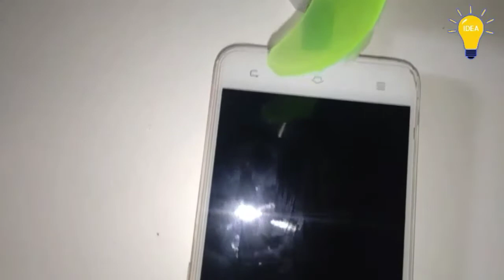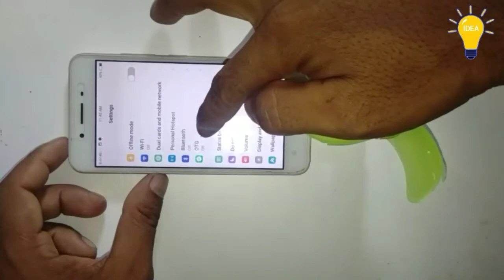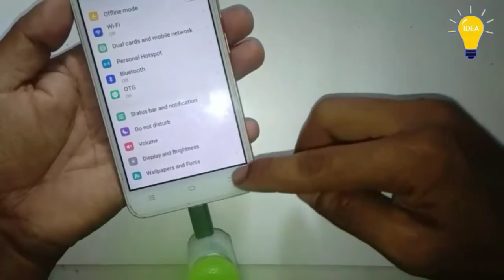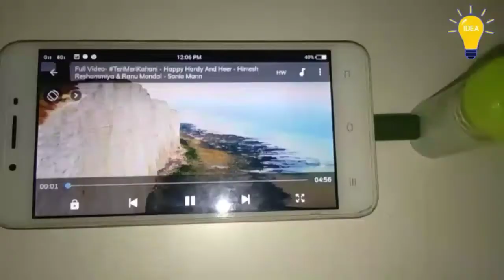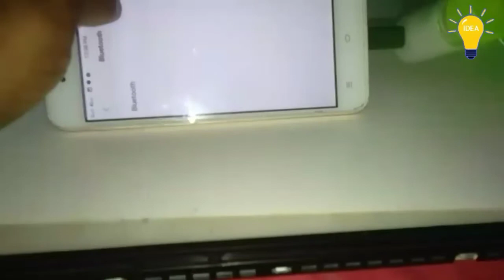Simple smart invention || OTG মাধ্যমে মোবাইল ফ্যান তৈরী || DIY mobile phone fan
Connect your phone power by OTG and make a fan DIY DC motor.

This video is completely made by me.